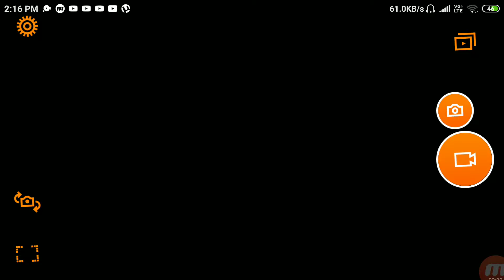TEESRI MANZIL | DIVINE | My reaction | 04